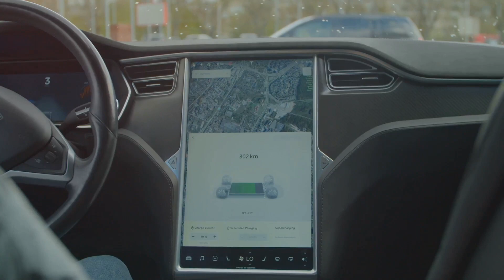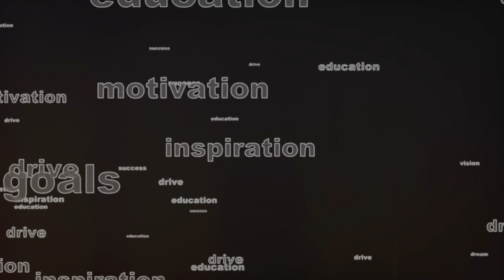Elon Musk - The Visionary Disrupter